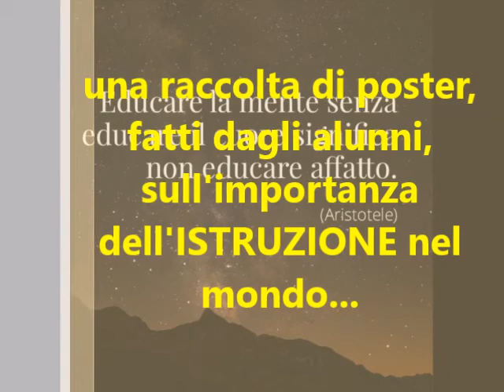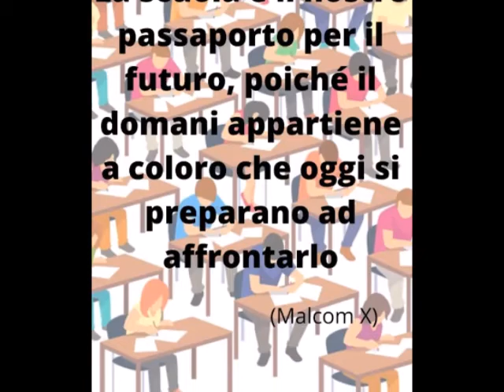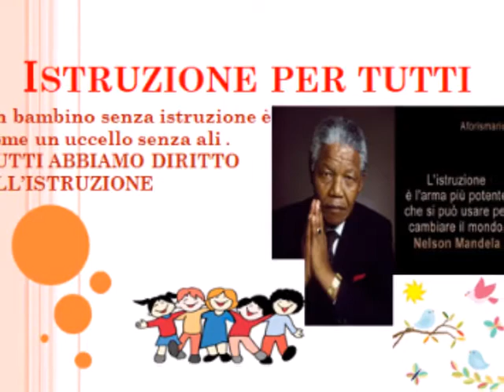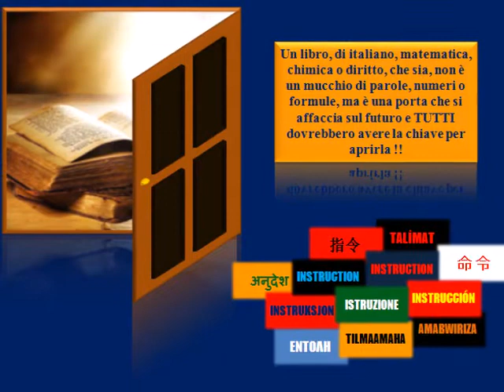- I.T.N. "Duca degli Abruzzi"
ISTRUZIONE PER TUTTI

Questo breve video è il risultato di una serie di lezioni di Geografia che avevano come tema “ I 17 Obiettivi di Sviluppo Sostenibile”.
“New York, 25-27 settembre 2015: l’ONU presente gli Obiettivi di Sviluppo Sostenibile, un impegno, sottoscritto dai governi di 193 Paesi nel mondo membri dell’ONU, nel perseguire una nuova sostenibilità economica, sociale e ambientale alla portata di tutti. Rappresentano dunque obiettivi comuni su un insieme di questioni fondamentali per lo sviluppo, quali la lotta alla fame, alla povertà, ai conflitti, all’analfabetismo, alle disuguaglianze di genere, a tutte le forme di inquinamento.”
Durante il periodo di Didattica a Distanza, ci è sembrato opportuno approfondire il tema ”Istruzione per tutti”; ci siamo quindi fermati a riflettere sull’istruzione nel mondo ma anche, in modo particolare, sull’istruzione che noi stessi stavamo ricevendo nel momento dell’emergenza Coronavirus.
Dai lavori svolti (analisi di testi, brevi componimenti ed esercizi) sono sorti molti spunti di riflessione; pertanto noi alunni delle classi I A; I B; I D e I H siamo stati invitati a creare o ricercare delle frasi o citazioni che si riferissero al tema dell’istruzione e che, in qualche modo, rendessero chiare le nostre riflessioni.
Dal nostro impegno ed entusiasmo è nato questo breve video che ci ha emozionato.
Vi auguriamo una buona visione con la speranza che dietro la semplicità del video, possiate scorgere la profondità di quel meraviglioso, magico e fondamentale mondo che è per noi la scuola.
Gli alunni delle classi I A IB ID IH